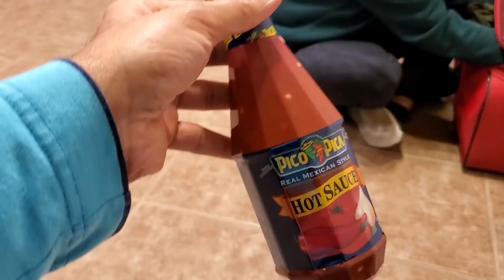Shilpa California se Jalebi aur Jeera Leke Aayi 😂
Shilpa returned from California aur dekho kya kya leke aayi.

➤ Cameras:
1. DSLR Camera: Canon EOS 80D

2. Action Camera: GoPro Hero 7

➤ Microphones:
1. Wired Mic: Lavalier Mic

2. Wireless Mic

3. Microphone splitter

➤ Filming Accessories:
1. Tripod: GEEKOTO 77'' Tripod Ball Head

2. DSLR Light Kit: LimoStudio 160 LED light

3. DSLR SD Card: SanDisk Extreme Pro

4. GoPro Micro SD Card: Lexar 64 GB